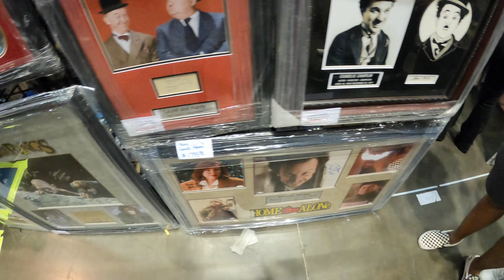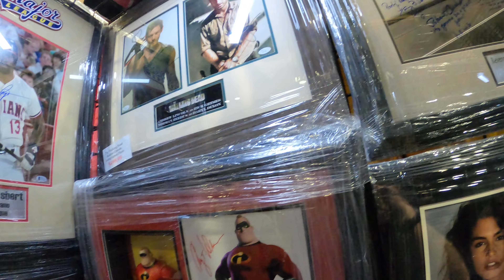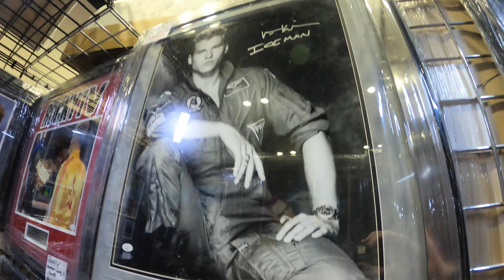Megacon walkaround part 2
The middle instalment of Megacon